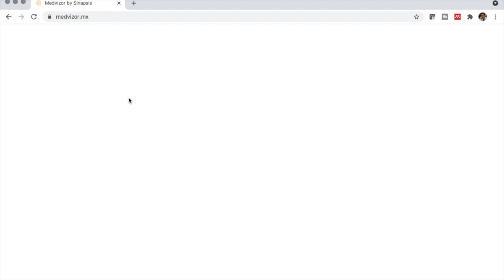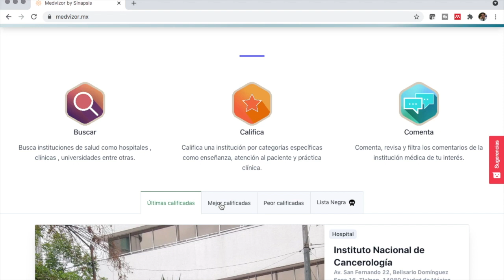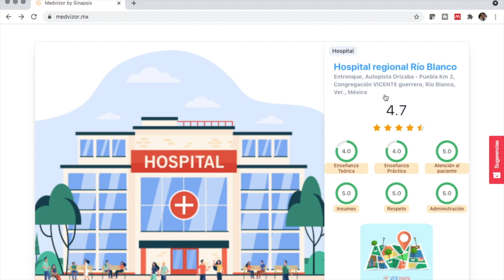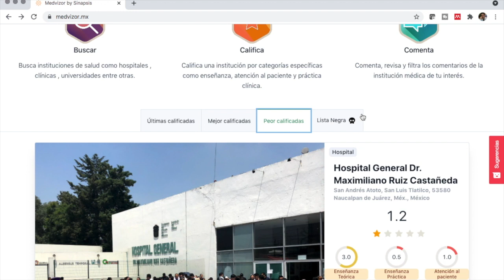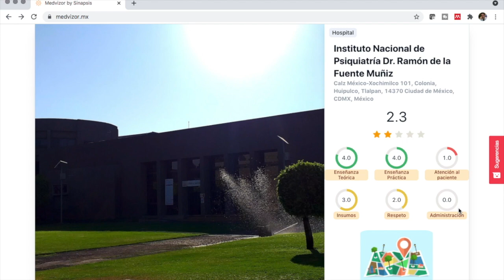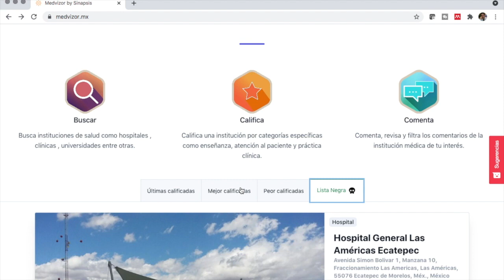Mejores y peores hospitales para estudiar. Medvizor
Hoy revisamos los mejores y peores hospitales para estudiar diferentes cursos de medicina a través de la plataforma Medvizor.